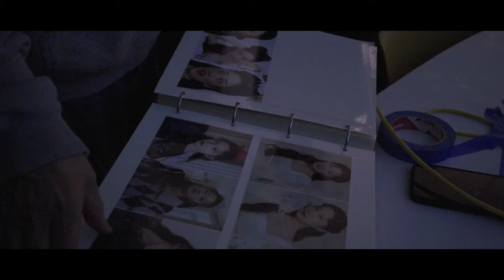보이드바이박철 청담_두번째 살롱트렌드 이야기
보이드에는
항상 움직임이 있고,
항상 새로움이 있다.

보이드의 헤어,메이크업 아티스트들은 한달에 한번씩
협업으로 화보 작업을 진행합니다
트렌드를 항상 공부하는 VOID